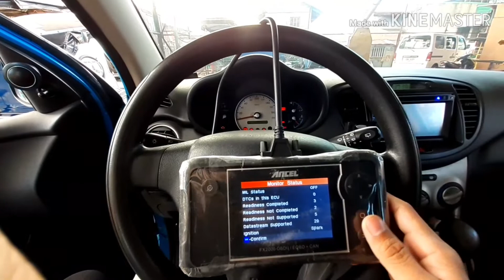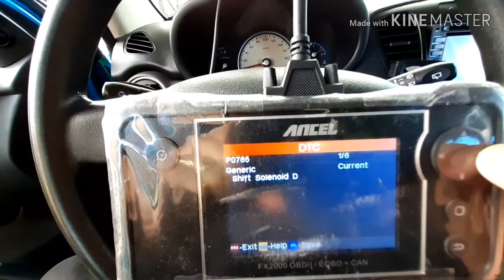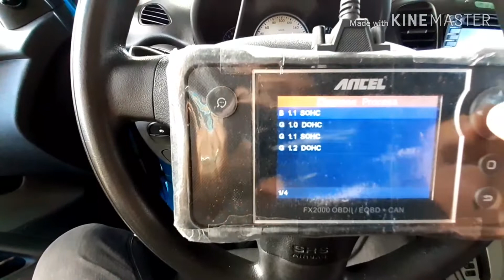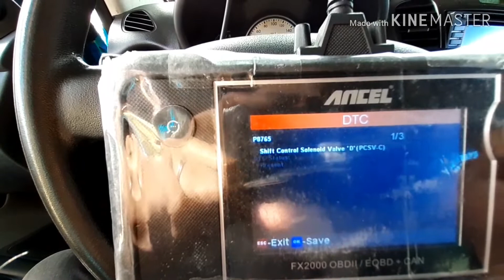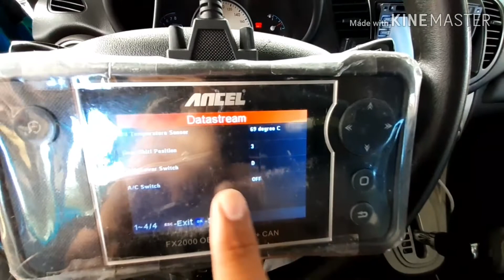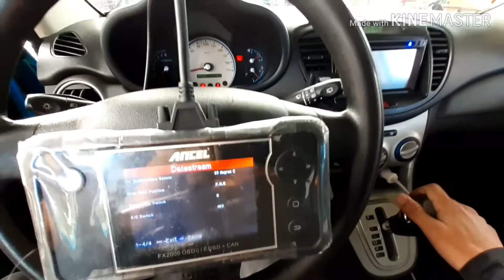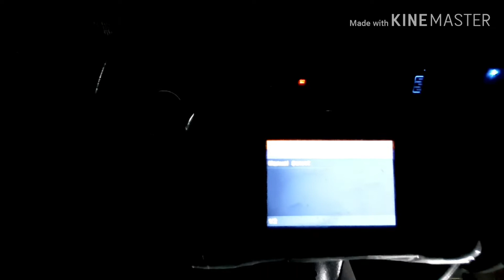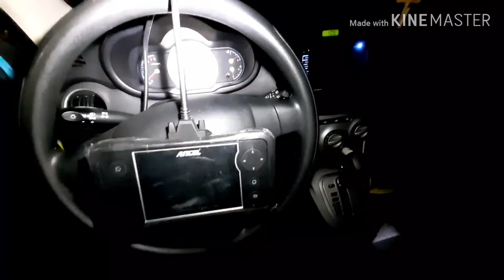HYUNDAI i10 STUCK 3RD GEAR KALABOG SA REVERSE. WALANG HATAK.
hyundai i10 2020 philippines,
hyundai i10 2019,
hyundai i10 philippines,
hyundai i10 modified,
hyundai i10 2010,
hyundai i10 review philippines,
hyundai i10 acceleration,
hyundai i10 automatic 2008 model,
hyundai i10 accessories,
hyundai i10 automatic transmission,
hyundai i10 ac filter,
hyundai i10 airbag light,
hyundai i10 alarm,
hyundai i10 black,
hyundai i10 battery replacement,
hyundai i10 car,
hyundai i10 car alarm,
hyundai i10 crdi,
hyundai i10 check engine light,
hyundai i10 dash cam,
hyundai i10 dashboard removal,
hyundai i10 door panel remove,
hyundai i10 1.0 d-cvvt style,
hyundai i10 1.2 d-cvvt elite,
hyundai i10 engine,
hyundai i10 engine number location,
hyundai i10 engine oil,
hyundai i10 ecm repair,
hyundai i10 ecu,
hyundai i10 fuse box,
hyundai i10 for sale,
hyundai i10 fuel pump,
hyundai i10 flasher relay location